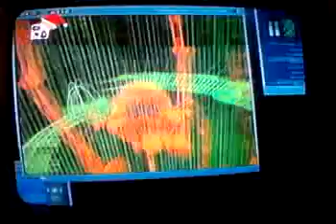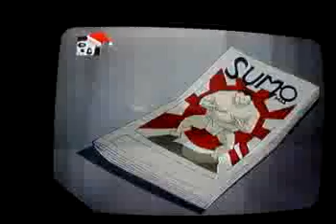Code Lyoko episódio 70 Skidbladnir parte 1 Português Portugal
Desculpem a qualidade do video! :P
Code Lyoko episode 70 Skidbladnir part 1 Portuguese of Portugal
Sorry the quality of the vid! :P